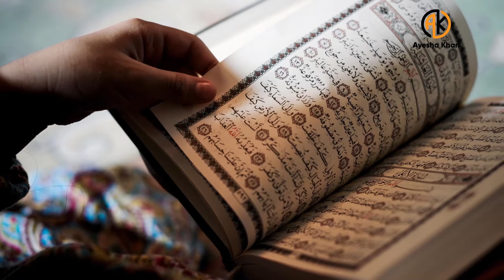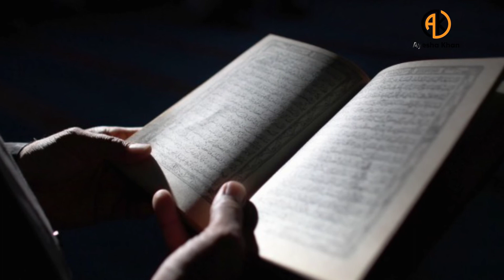Adab-e-Zindagi || آداب زندگی ) خوف وہراس کے آداب )|| by Aisha Khan Part-I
In this video,Ms Ayesha Khan touches the topics of Fear, tragedies of life and death, ups and downas in life.
How to be fearless in establishing a business is her central point of dis course.Then she emphasized over the point that hoe nations are declined whrn ruled by women of inferior complex.
Character of rulers is an important which helps in runni9ng nations towards right path and triumph nations even in their plight.